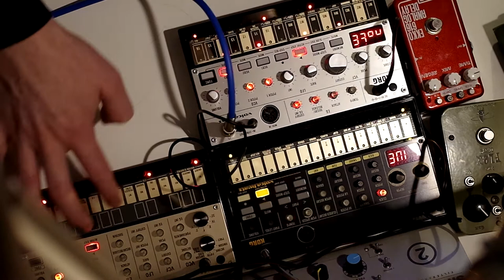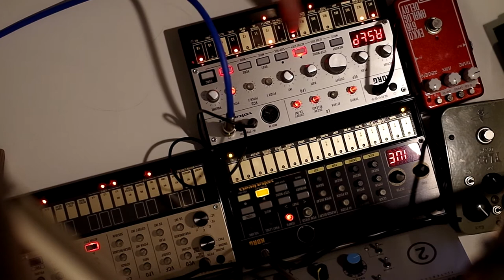Ich will Spass (live)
5 minutes of staring at my table)

live korg volca improv
audio from the camera
some eq + reverb from LogicX

my first music video ever)